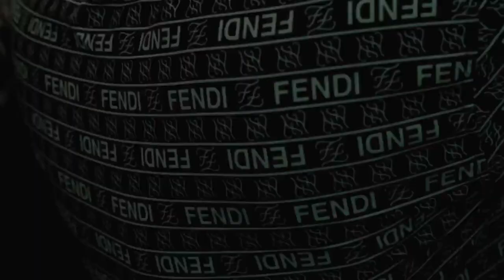Road to WAGES II. Take 2